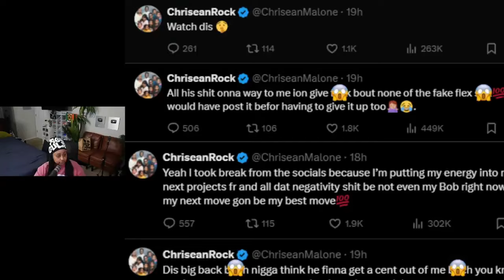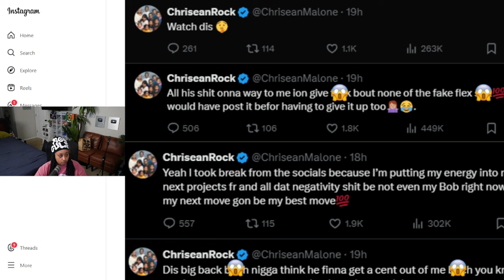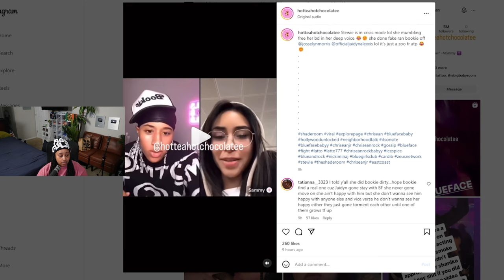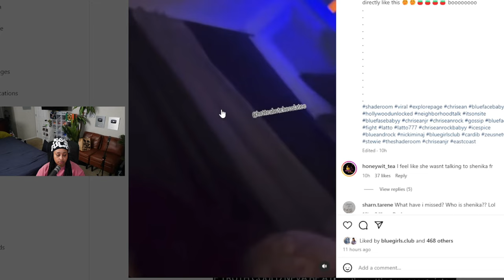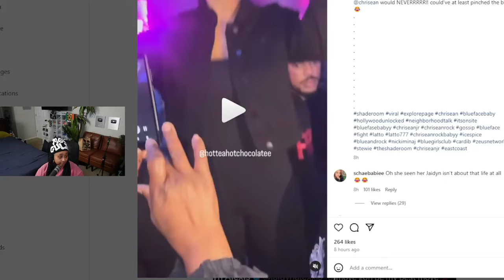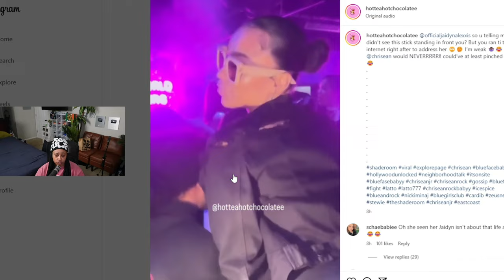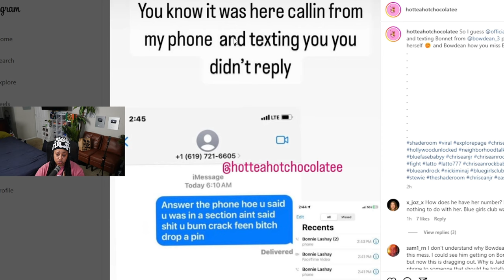Blueface is running the C!RCUS 🎪 from the "INSIDE" Jaidyn and Gf #3 is into "IT" 🤣